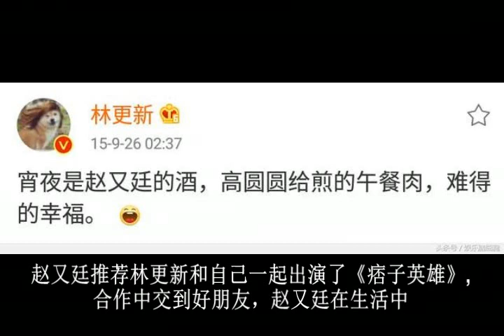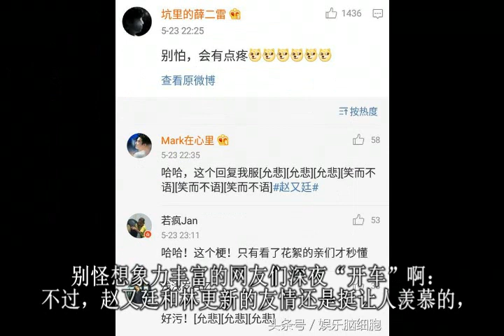林更新赵又廷撇高圆圆密游北京“马尔代夫”？林更新走上人生巅峰